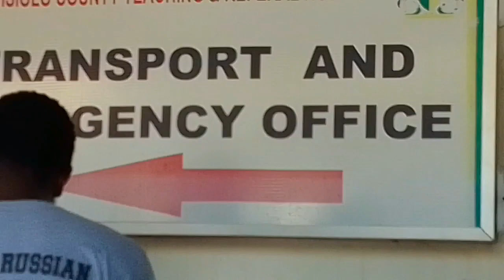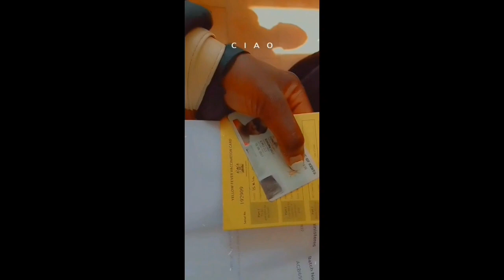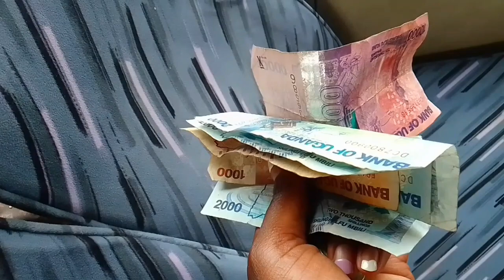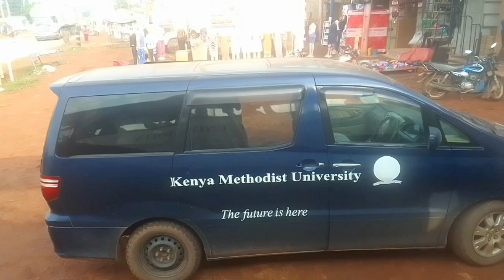MY UGANDAN EXPERIENCE// GAMES EDITION IN NDEJJE UNIVERSITY // LUGOGO- KAMPALA